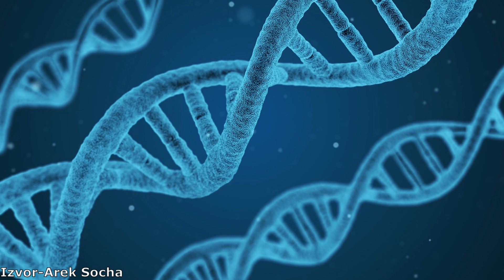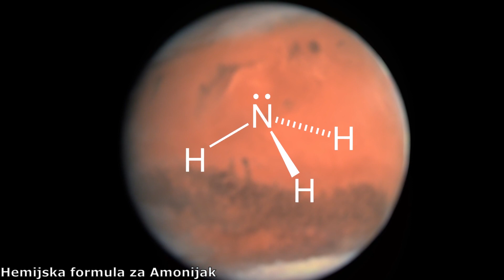Kako je moguće teraformirati Mars? Pripreme za koloniziranje crvene planete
U ovom videu cemo govoriti o Teraformiranju Marsa. Ova planeta ima veoma negostoljubljive uslove na svojoj površini i zemaljski život ne bi mogao da
preživi u tim uslovima. Temperatura je veoma niska i vazdušni pritisak takođe, nema značajnije količine tečne vode na površini i Mars je jedna suva pustinja. Kako bismo onda mogli da pretvorimo ovaj crveni Mars u zeleni i plavi Mars za buduce koloniste?

Izvor fotografija: NASA/JPL/Caltech/Cornell/University of Arizona/University of Texas/Max Rymsha/Caelan Kelly/Michael Carrol/Docisin/Pixabay/Pexels
/HIRISE/MRO/Arek Socha/Alexandr Potapov/ESA/ESO/M. Kommesser/Z.Levay/G.Bacon/Geoff/Tokio Institute of Technology/Jim Green/MSSS/UC Berkley
Muzika:
Dan Henig-Nebular focus
Somnolent-The tides
Emmit Fenn-Wander